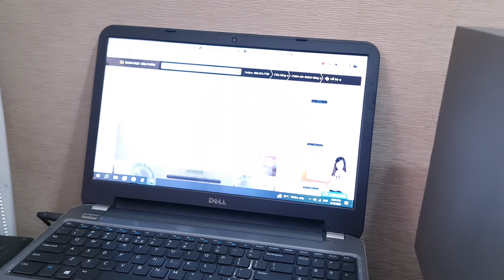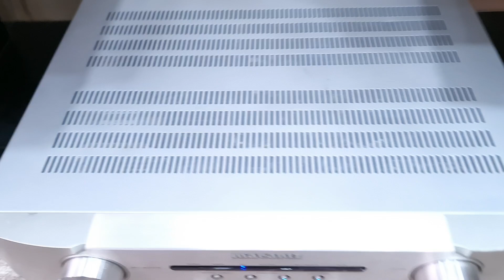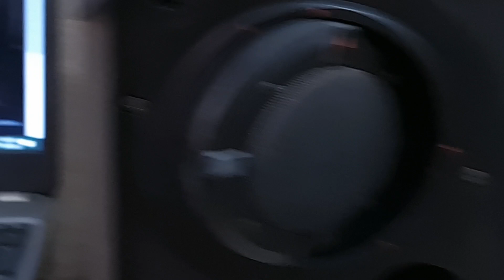💥Ampli MARANTZ vs Loa PIONEER V11 Karaoke (Vũ 0908804711)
Loa PIONEER V11
🔸️Made in Japan.
🔸️Nghe nhạc - Karaoke.
Loa tương đồng dòng 301 Bose mà giá rẻ hơn nhiều.
Ampli
🔸️Dễ phối ghép loa, có chíp giải mã cho âm thanh sạch, độ nét cao.
🔸️Kiểu dáng mỏng gọn, hiện đại, tuy nhiên công suất lớn.
🔸️Chơi loa Bass 25cm đổ lại, và chơi loa Cột với 2 bass 18cm tốt.
🔸️Bass mềm, treble nhuyễn, khuynh hướng Châu Âu.
--- 💰 --- Giá Chỉ --- 💰 ---
💲 Cặp PIONEER V11: 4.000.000 đ
💲 Ampli MARANTZ PM5004: 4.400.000 đ
Gắn thêm vang số và micro là Karaoke

Thông số loa :
- Bass 20cm, Treble 5cm.
- Công suất: 50-150W
- Trở kháng: 6.3 Ohm
- Độ nhạy: 91 dB
- Độ động: 40Hz - 32KHz
- Kích thước: cao 26 x ngang 46 x sâu 28cm
- Nặng: 7kg

Thông số Ampli:
- Đời Cao 2013, kiểu dáng hiện đại.
- Chơi 2 kênh A và B
- Chỉnh Loundness và Bass-Treble (+10dB)
- Công suất: 80w x 2
- Trở kháng: 4-16 Ohm
- Độ động: 40Hz - 30KHz
- Kích thước: cao 10,5 x ngang 44 x sâu 37cm
- Nặng: 6.7kg